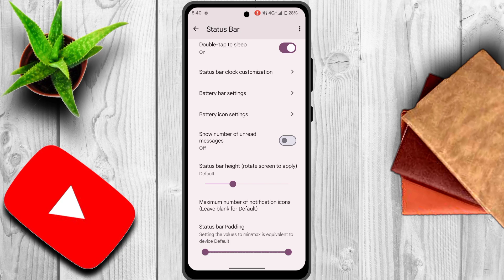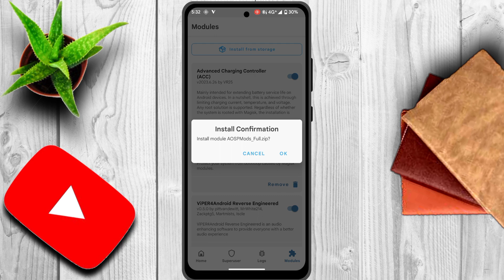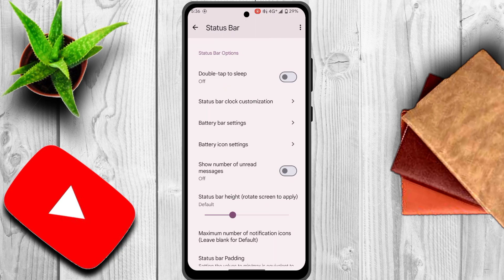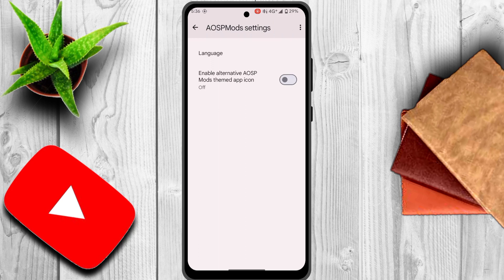Best MAGISK MODULE for All CUSTOM ROMS? ft. AOSP MODS-CUSTOMIZATIONS for Android 12/13